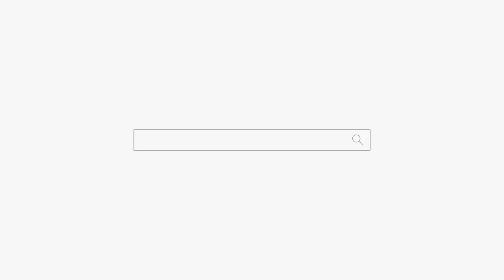용군TV 너! 나부터 점 봐봐! 동대문점집 강남점집 무당 연화궁 설화궁주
됩니다.